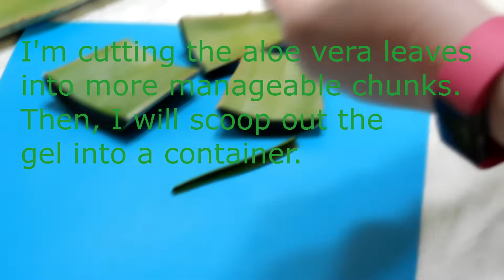Making Aloe Vera Soap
We used real aloe vera gel and juice and scented it with Brambleberry Lush Succulent fragrance oil. I hope everyone is doing well. Be safe and I hope you enjoy this video.